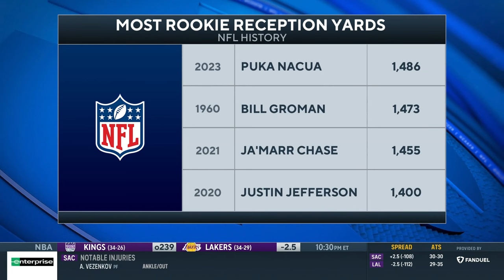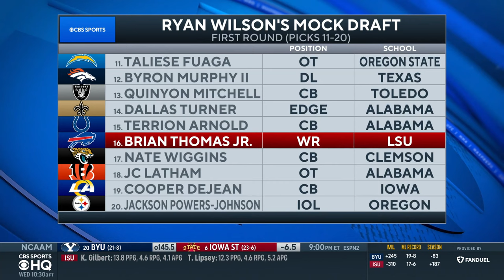2024 NFL Draft WR PROSPECT RANKINGS: Breaking Down Wide Receiver Class I CBS Sports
Charles Davis and Ryan Wilson join CBS Sports HQ to break down the WR class for the 2024 NFL Draft.